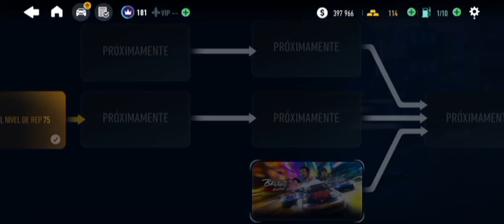HONDA ÍNTEGRA,D2C 🏁 (1°parte)